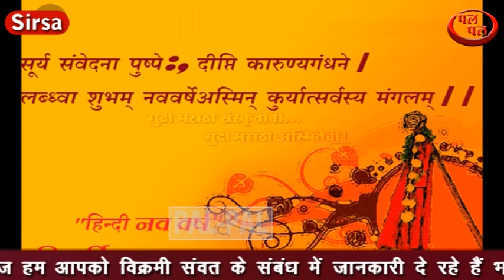भारतीयों का नववर्ष एवं विक्रमी संवत 2076 आज से हुआ आरंभ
आज हम आपको विक्रमी संवत के संबंध में जानकारी दे रहे हैं , भारत के अधिकांश लोग तिथियों की गणना ईसवी से करते हैं, जैसे कि आज 6 अप्रैल 2019 है , इसका अर्थ यह है 2019 वर्ष पूर्व ईसा के समय में यह गणना आरंभ हुई थी  ,जबकि भारतीय सभ्यता द्वारा इस से 57      वर्ष ,पूर्व यानी कि 2076 वर्ष, पूर्व सम्राट विक्रमादित्य के समय से तिथियों की गणना आरंभ हो गई थी  उसी समय से सप्ताह में सात दिन वह एक महीने में तीस दिन की गणना आरंभ हुई थी,  ईशा के समय में उसी के अनुसार नई तिथि आरंभ की गई वास्तव में हिंदू संस्कृति के अनुसार भारतीयों का नववर्ष आज है इसलिए सभी भारतीयों को नववर्ष की पल-पल की ओर से हार्दिक बधाई